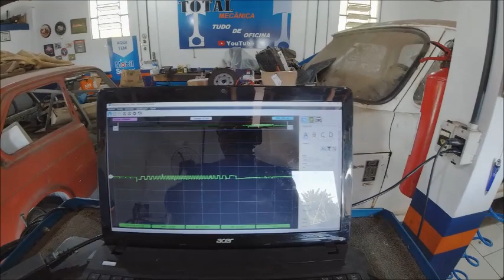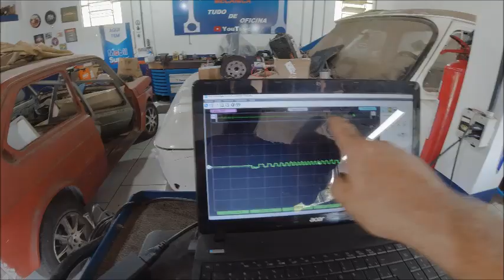montana 2014 revisão total parte#3